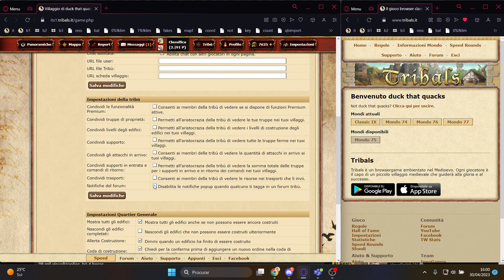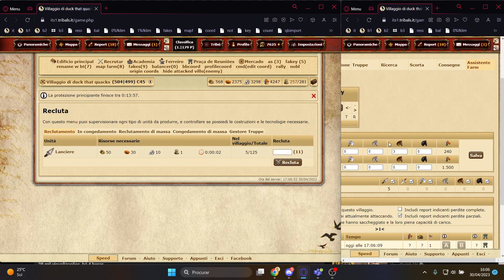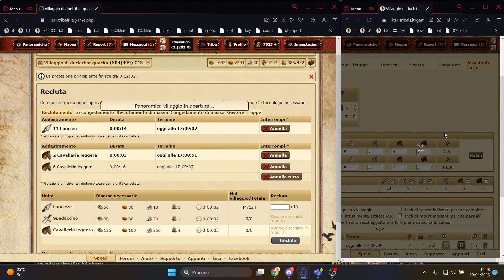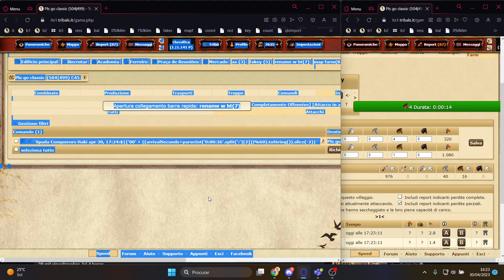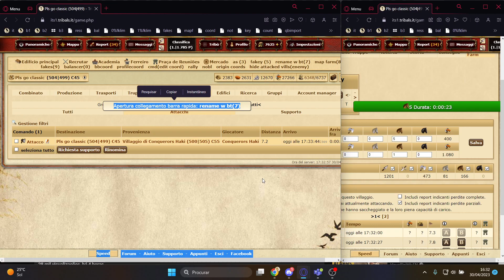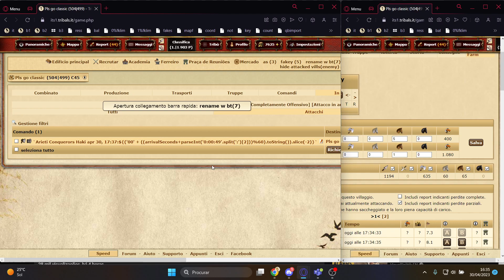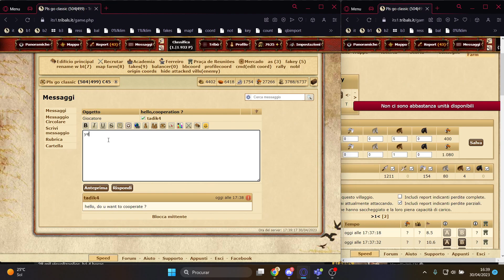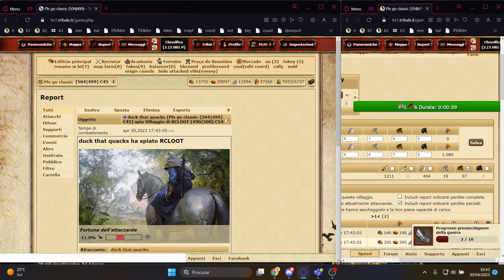Tribalwars speed - Being stomped by the god KasaAllah in 1v1 n1